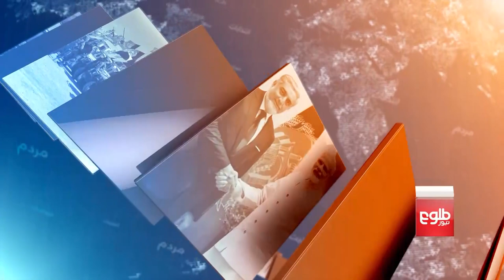FARAKHABAR - Iran Seeks Inclusive Government in Afghanistan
The formation of an inclusive government with the participation of all ethnic groups in the country, according to Iran's Foreign Minister Hossein Amir-Abdollahian, is the solution to Afghanistan's issues.
In this program, host Sebghat Sepehr discusses the topic with the following guests:
- Mohammad Daud Abedi, political analyst
- Ahmad Saeedi, university lecturer
حسین امیر عبداللهیان، وزیر خارجه ایران، می‌گوید که راه حل مشکلات افغانستان، ایجاد حکومت فراگیر با حضور تمامی اقوام در این کشور
 است.
گرداننده صبغت سپهر این موضوع را با این مهمانان بحث کرده است:
- محمد داوود عابدی، آگاه مسایل سیاسی
- احمد سعیدی، استاد دانشگاه